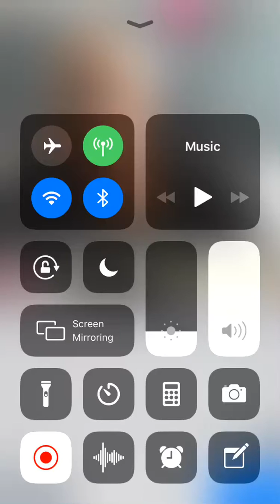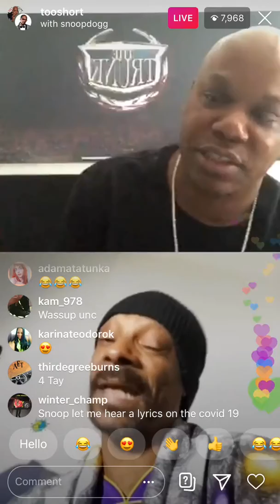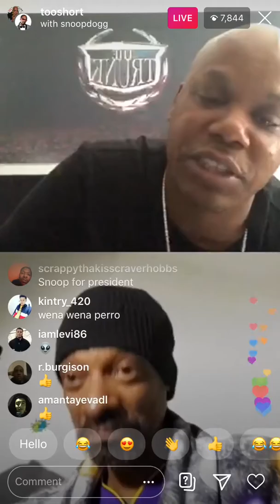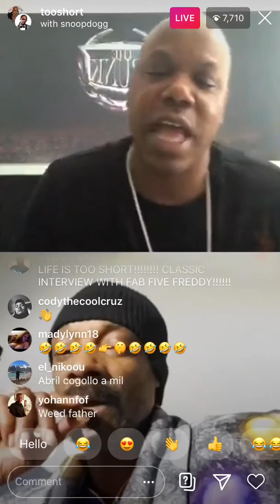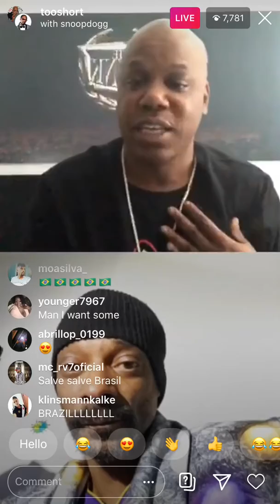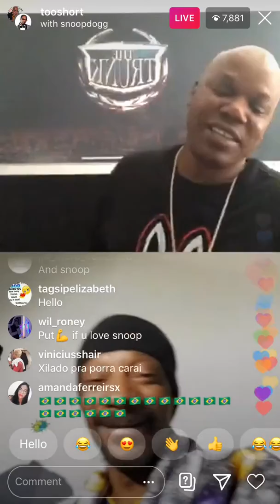Snoop Dogg & Too $hort talk about the music industry IG Live ( April 7th, 2020)